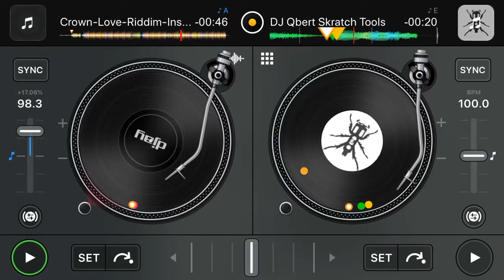Scratching with djay phone app from algoriddim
I tried scratching from my iPhone with this app called djay from algoriddim
You can do better from practicing
It’s not perfect though
dj _maskates